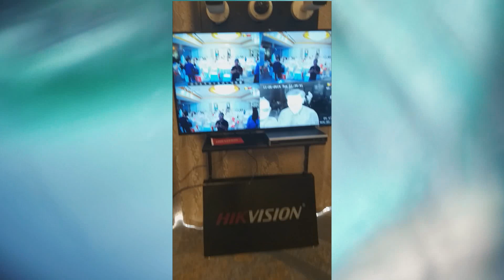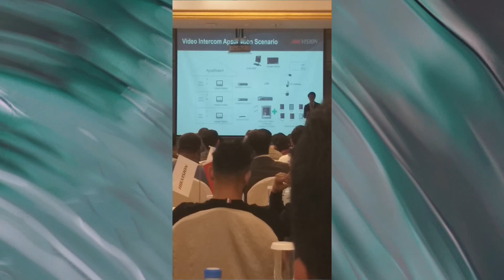Hikvision ADS Partners Event Dubai UAE November 26, 2019